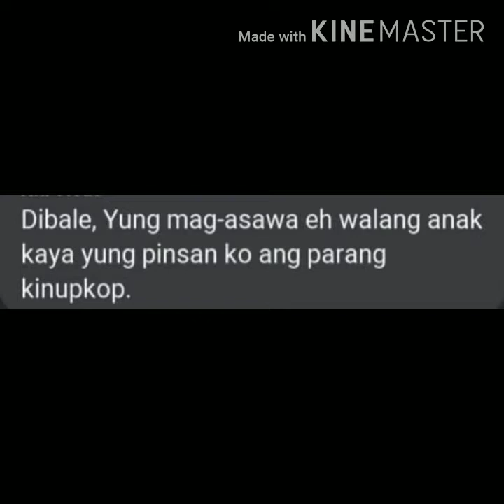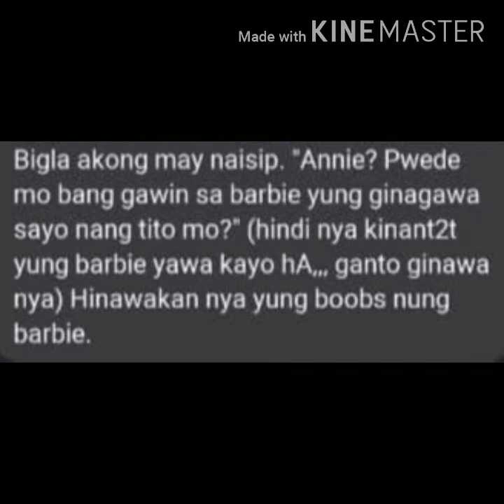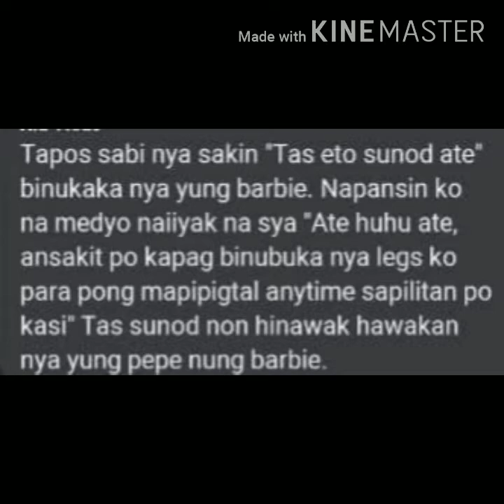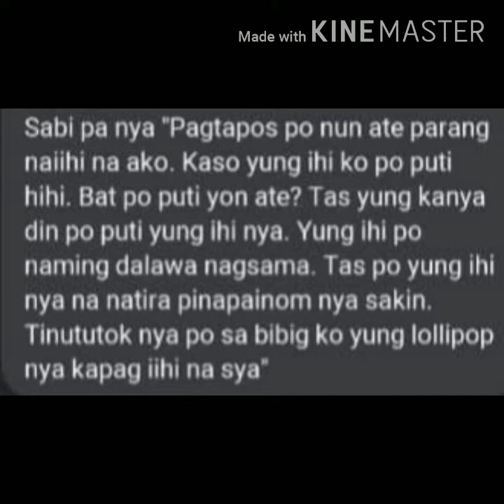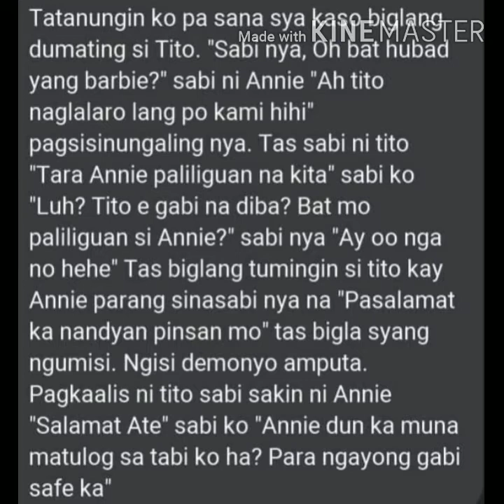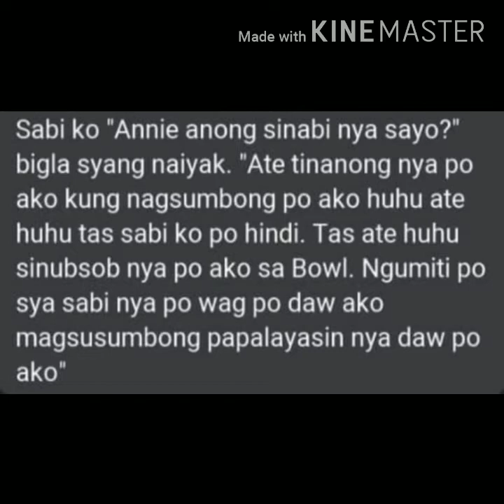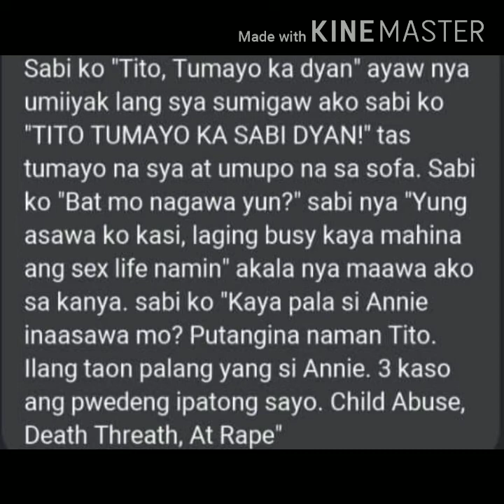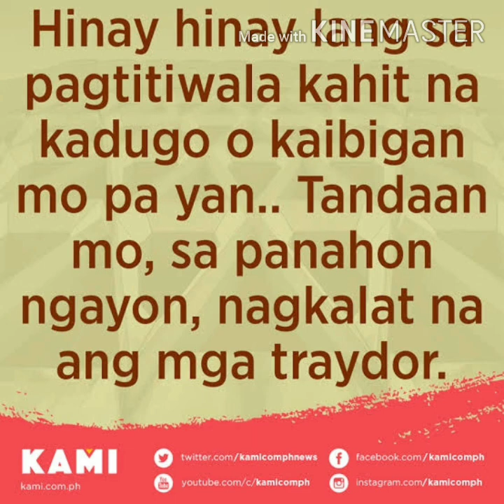Anung gagawin mo kung ganito gawin ng iyong kamag anak sa anak mong babae...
Lesson Learned: Wag magpadala sa mga pinapakita sa inyo ng tao,akala mo mabait pero nsa loob pala ang kulo...